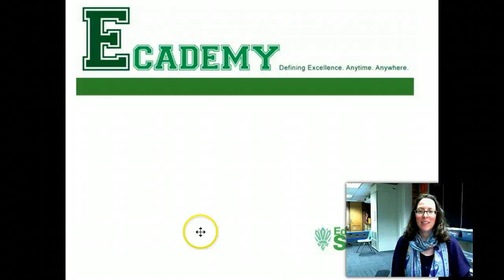Auclaire play along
Mrs. Prowell plays along with scrolling notation for the recorder karate white belt song, Au claire de la lune